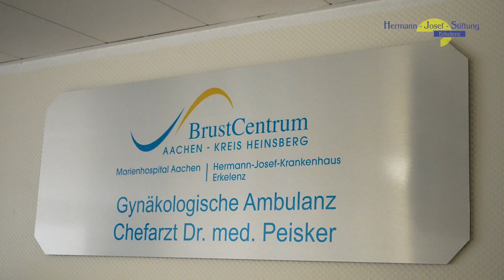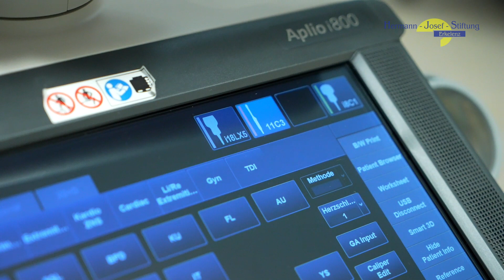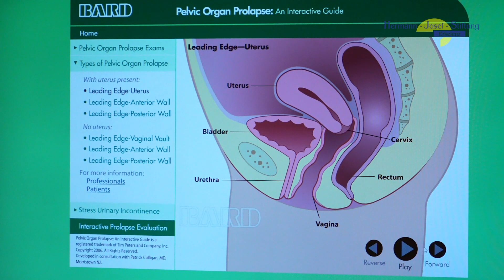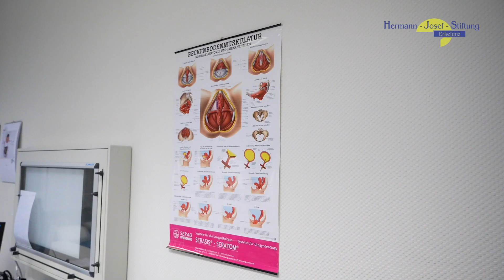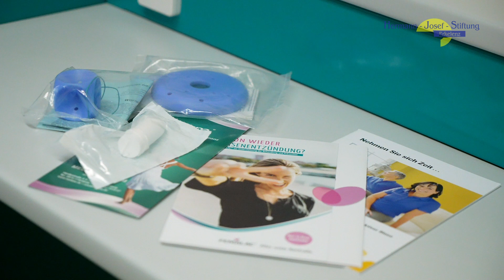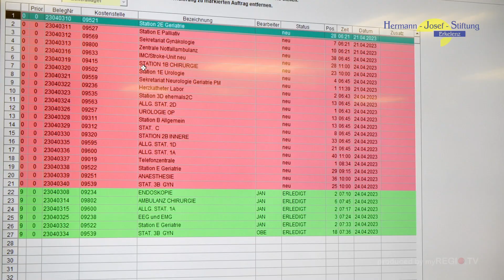Urogynäkologie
Senkungen und Inkontinenz - Tabuthemen in unserer Gesellschaft.
Kommt es zu einem Termin im Hermann-Josef-Krankenhaus, gibt insbesondere der Ultraschall der weiblichen Organe, des Beckenbodens, der Harnwege oder des Enddarmbereiches Hinweise auf Art und Form der Erkrankung.